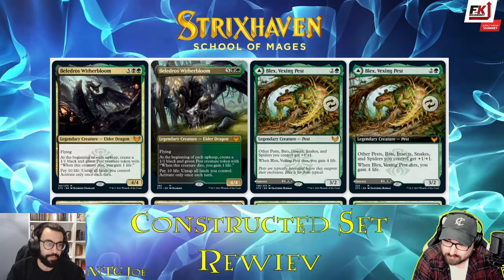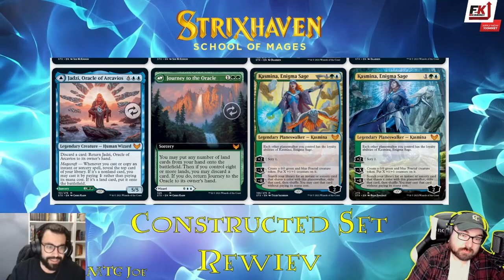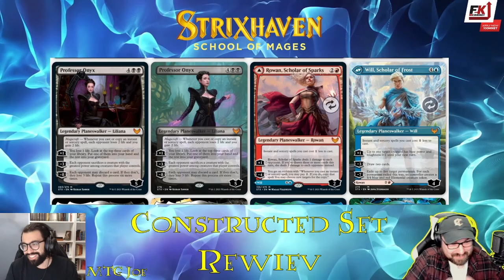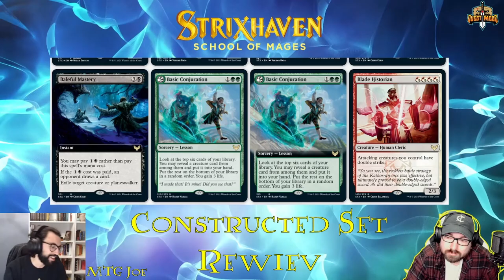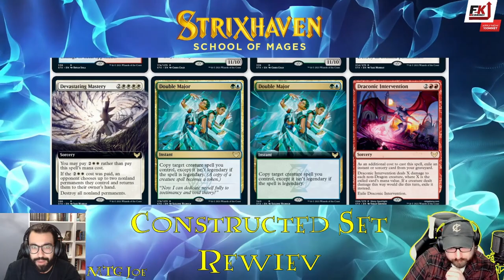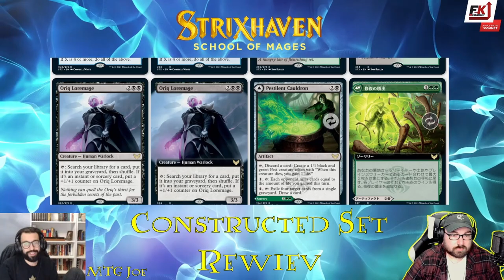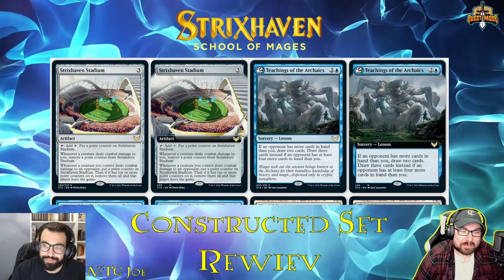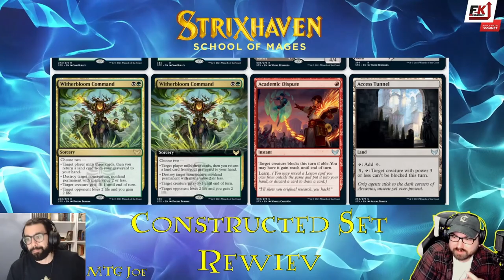Strixhaven Set Review with JafferMTG | Constructed Focused | MTG Arena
Strixhaven set review with other content creature JafferMTG. We went through review of Mythics and Rares and potential constructed playability. First time doing something like this so let me know what you think.